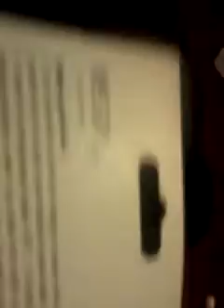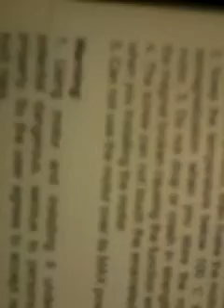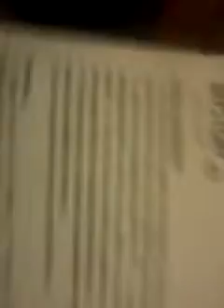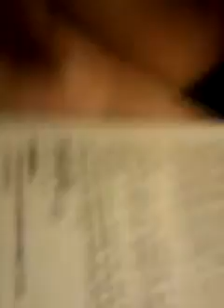instructions....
what the actual frenew is wrong with those instructions?